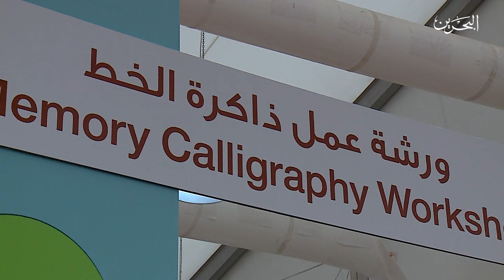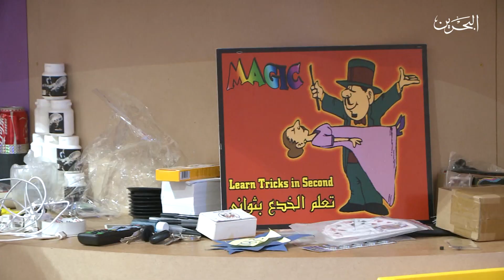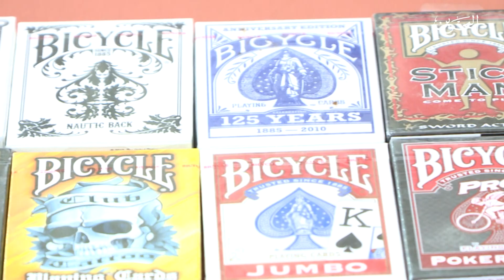رسالة صيف البحرين | 15-8-2018